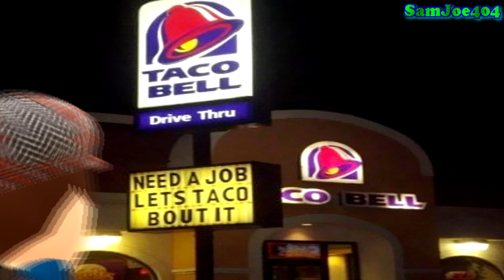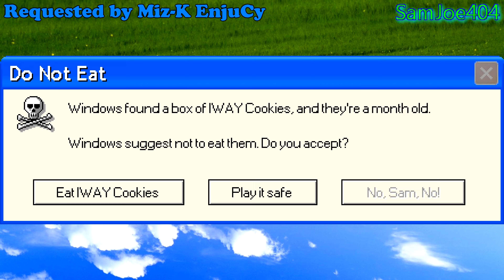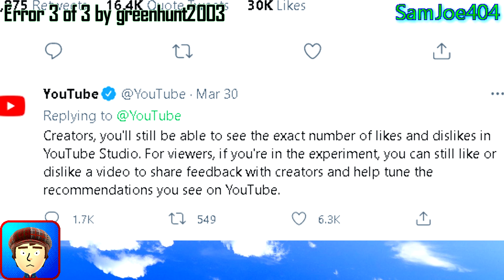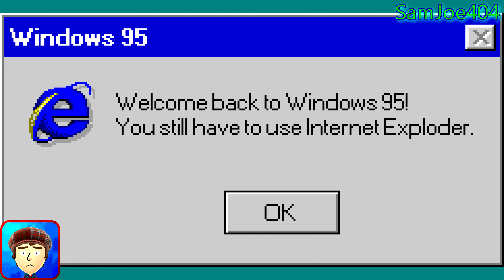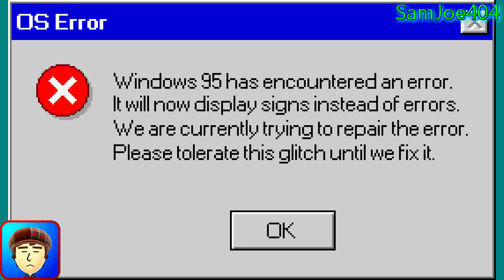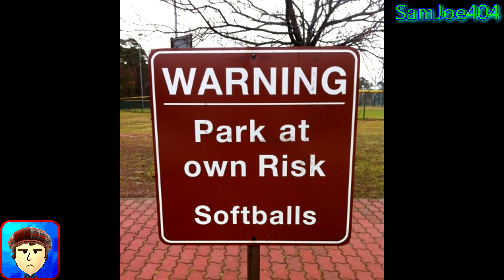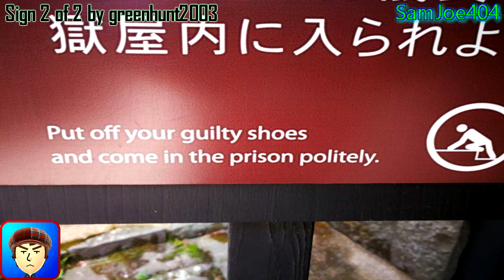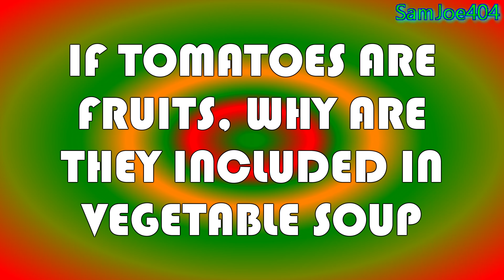Microsoft Sam's SUPER Errors & Signs (S3E2): The Call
The second episode of Season 3, and the seventeenth total in the series.
After the disaster from the last episode, Microsoft Sam moves to call Bernard to get him to answer for his crimes. However, he has to read errors and signs in order to make a call. During this, he's asked to wait for 5 gigaseconds for Windows to find a useless file, escapes Windows ME, XP Edition for Windows 95, finds out that Windows XP lost support seven years ago, is asked to solve a very complex math problem for the WiFi password, gets his impossibly durable car destroyed by softballs, runs from a giant mosquito, and more. Enjoy! :D

ERROR IN VIDEO: The "No soliciting. We're too broke to buy what you're buying anyway" sign request was actually requested by Mattcrowley first, instead of Sparrow Prince. They requested the same sign in my Discord server's two different MSSEAS sign request channels, and I accepted it for S3E2 and S4E2. I did not notice this accidental duplication until I was developing voice clips for S4E2, when S3E2 was already up and ready for premiere. Mattcrowley's version of the sign was requested first.

Spike sound effect was made by Sega for Sonic the Hedgehog.

Velkommen (or Windows Welcome Music) was composed by Stan LePard and included in Windows XP as the file C:\Windows\System32\oobe\images\title.wma.

[END OF ATTRIBUTIONS]

~[TIMESTAMPS]~
0:00 Opening
1:06 Previously on MSSEAS...
1:50 Sam's Decision
2:15 Errors
13:38 Signs
23:39 The Call
~[END OF TIMESTAMPS]~

└── (channel): 225
Series
Installment: 17
Season: 3
Episode: 2
Render Date: 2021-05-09, 22:41 CDT